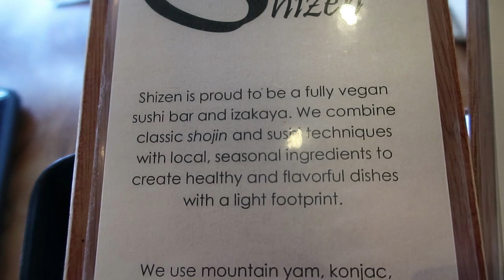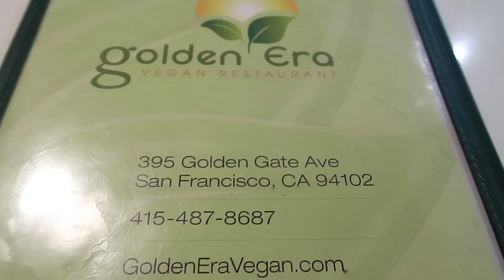WHAT I ATE IN SAN FRANCISCO pt.1 (Vegan Around The World #6)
CODE FOR FREE UBER RIDE - rosel201

San Francisco isn't there anymore, because I ate it! I had sooo much awesome vegan food in SF, including some AMAZING vegan sushi - some of the best I've had. This is part 1 of what I ate in San Francisco as a vegan!

ItsRosatron

● GET A FREE UBER RIDE WORTH UP TO £10/$10 WITH CODE: rosel201